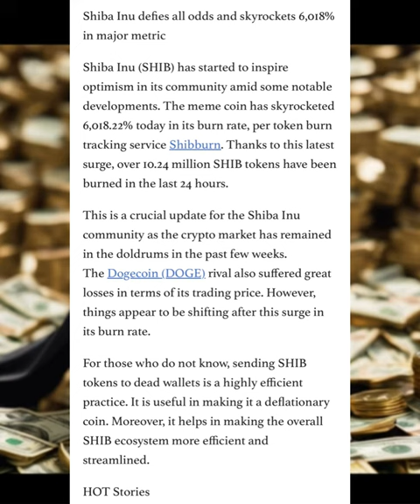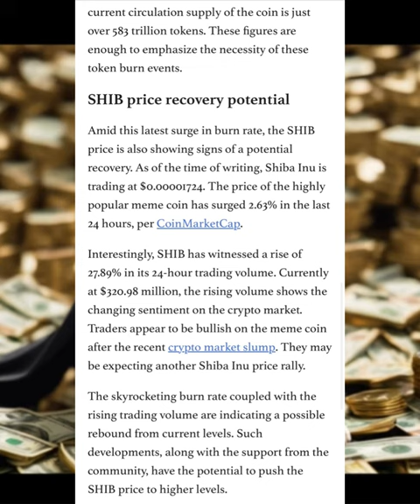BONE TOKEN UTILITY JUST EXPLODED! MAJOR BONE SHIBASWAP NEWS! BUY BONE SHIBARIUM GAS TOKEN NOW!!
Share your insights below – let’s embark on this thrilling journey through the ever-evolving crypto landscape! 💡💰